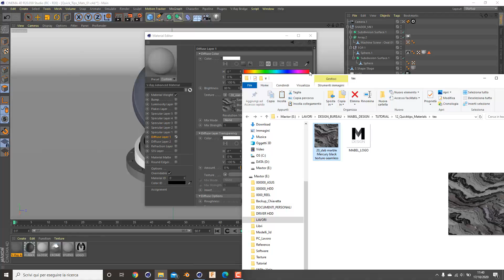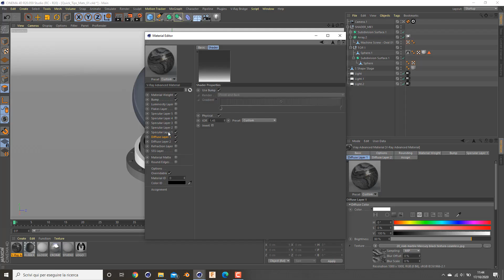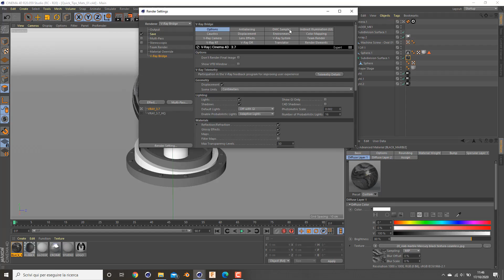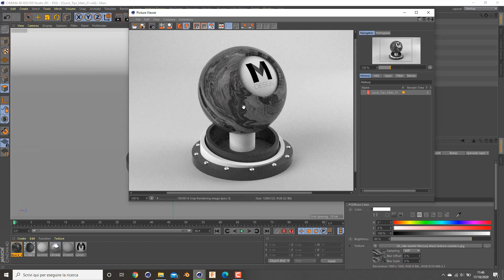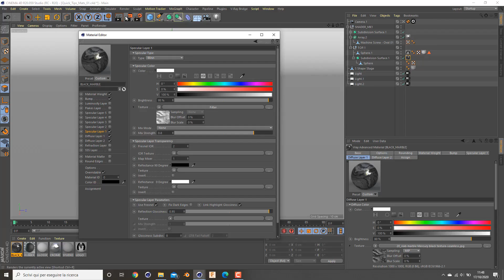Vray for Cinema4d Quick Tips #01: Black Marble Material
In this tutorial I will explain you how to create a Black Marble Material in Cinema4d and Vray.

Software used in the tutorial:
C4D R20
VrayforC4d 3.7